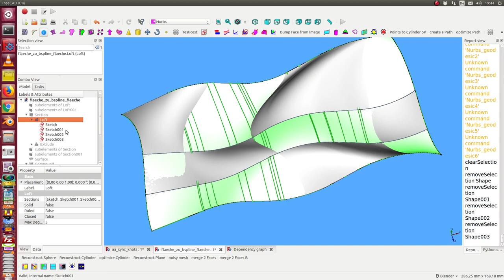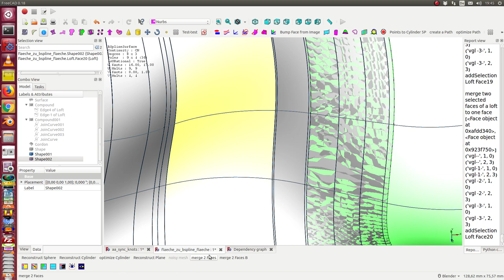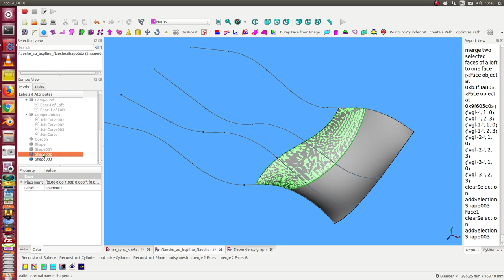merge multiple faces of a loft